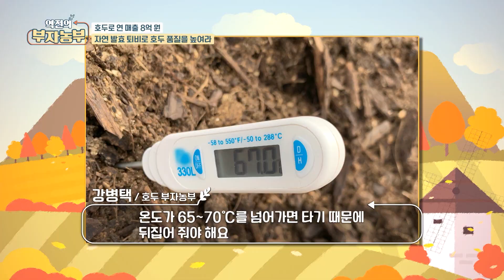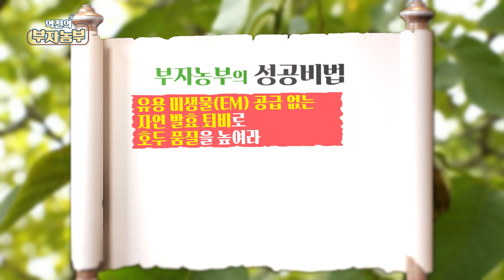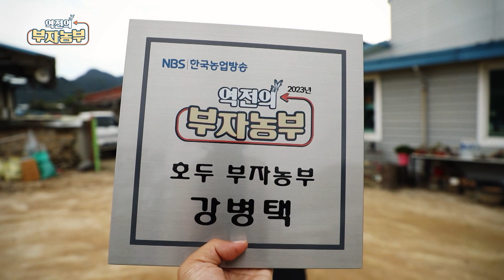[역전의부자농부 275회] 호두로 연 매출 8억 원! 충북 옥천 강병택 부자농부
농지 면적 87,000평  호두 재배 14년 차 충북 옥천 강병택 부자농부!
부자농부는 서울에서 전기공사업을 하다가 2009년 규모가 커진
아버지의 복숭아 농사를 돕기 위해 귀농했다가 2010년 호두로 작목을 변경했는데요~ 한 해 수확량은 40톤에 달한다고 합니다!

해발 400~450m 고지, 넓은 농장을 4륜구동 차량으로 이동하며 호두 농사를 짓는 부자농부!
해발이 높은 고지대 농장에 물을 끌어올릴 길이 없어 농장 구매 후 나무를 심자마자 샘을 파고 별도의 땅을 사 저수지로 활용했다고 하는데요~
8만 7천평 호두 농장에 관주 공사를 하고 점적 관주 방식으로 물공급을 합니다.

또한 부자농부는 미생물 없이 자연 발효 퇴비를 만들어서 사용한다고 하는데요~호두잎 낙엽에 우분을 섞어 15일 단위로 주기적인 교반 작업만으로 자연 발효를 시킨다고 합니다.

부자농부는 호두 판매 수익 뿐만 아니라 유경(어린줄기) 접목으로 추가 수익 을 창출하고 있는데요~
수확이 끝난 후 어린줄기를 절단해 겨우내 저온 창고에 보관 후 1월 1일 유경 접목 방식으로 묘목을 생산해 묘목 도매상에 판매합니다.

수확한 호두는 수확 후 바로 청피 작업을 하지 않고 삭힌 청피로 작업하는데요~ 보통 5~7일간 삭힌 후 38~40도에서 20시간 저온 건조(반건조) 후 납품합니다.

호두로 연 매출 8억 원을 달성한 충북 옥천 강병택 부자농부의 비법을 만나봅니다!

도덕봉 농원
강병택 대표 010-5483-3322